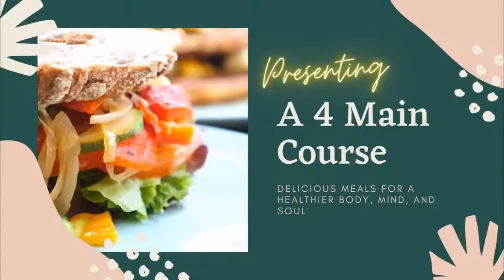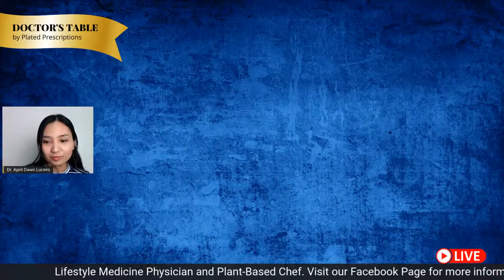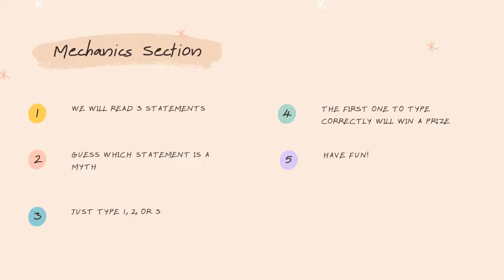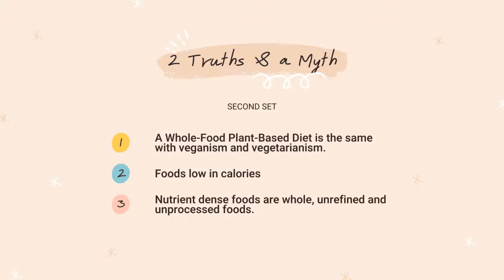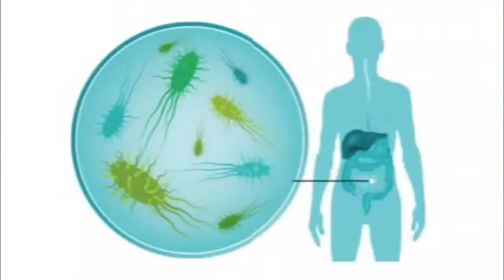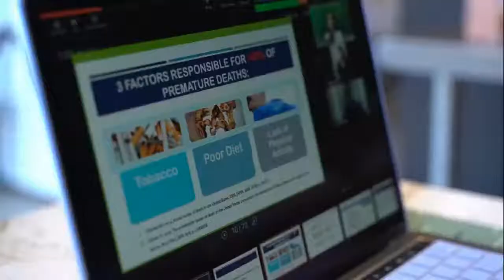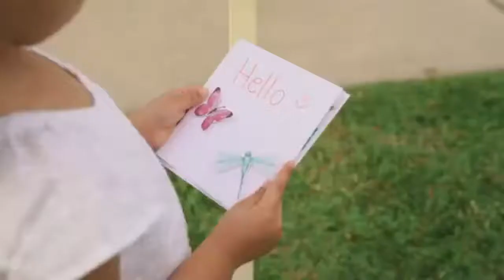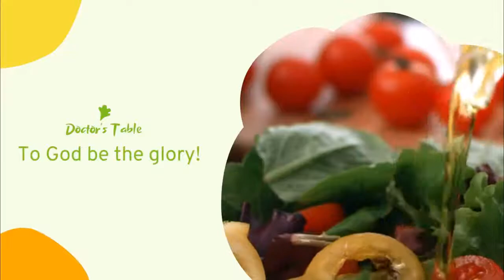Raising a Plant-Based Family